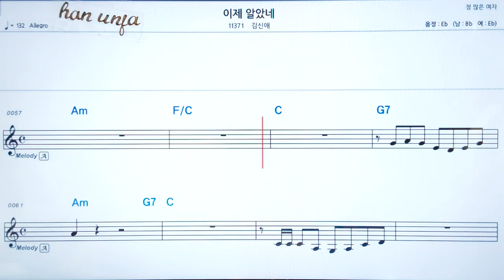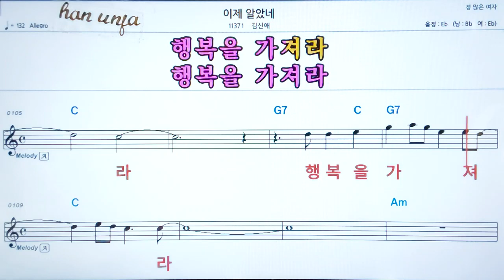💖 이제 알았네/김신애 👍코드,악보, 코드 ,Karaoke*카라오케 반주